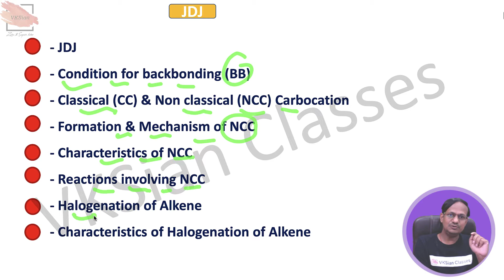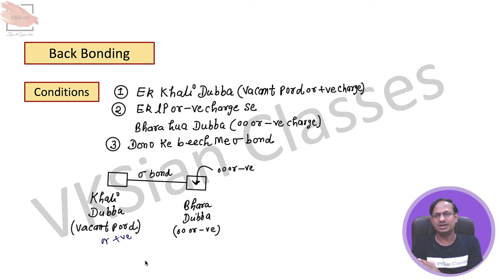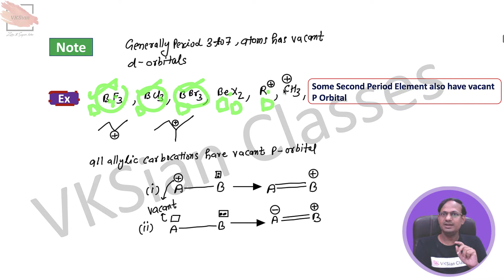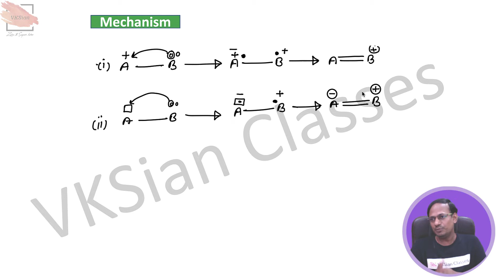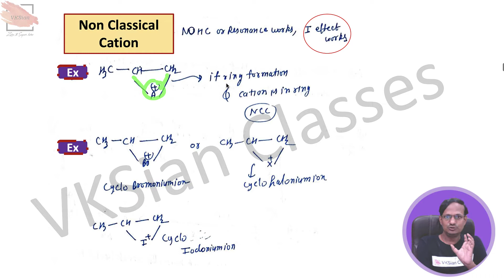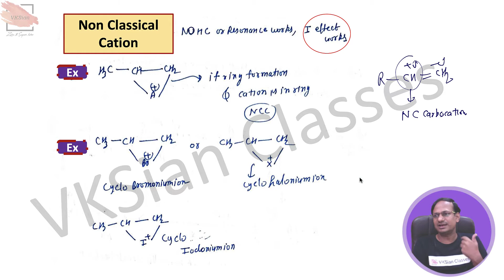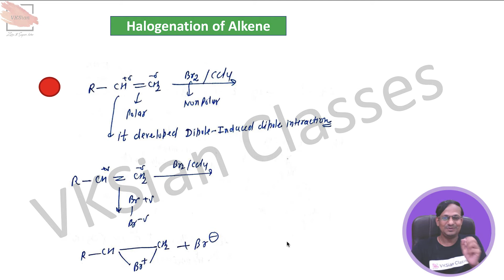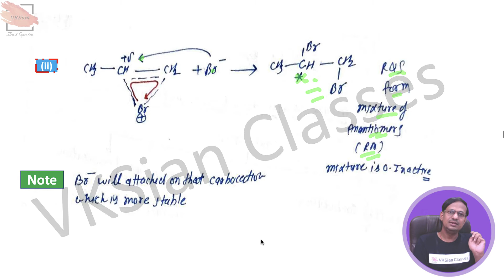Haloalkane & Haloarene | Halogenation of Alkene | Classical & Non Classical Carbocation | JEE | L-5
In this class I will teach you Halogenation of Alkene from very basic to highly Advanced Level . Detailed Subtopics are provided in Timestamps Below . Proper DPP , Class Notes & Assignments will be provided .

Timestamps :-

01:06 - JDJ
02:33 - Condition for backbonding (BB)
06:49 - Classical (CC) & Non classical (NCC) Carbocation
08:26 - Formation & Mechanism of NCC
14:53 - Characteristics of NCC
20:24 - Reactions involving NCC
21:17 - Halogenation of Alkene
28:42 - Characteristics of Halogenation of Alkene
31:02 - Reactivity of Halogenation of Alkene
34:21 - Addition of Br2 - H2O on  Alkene
41:17 - Addition of Br2 NaCl & H2O on Alkene
44:10 - Addition of Br2 with PAS
48:28 - Addition of HOX & NOCl
50:48 - Addition of NOCl & ICl